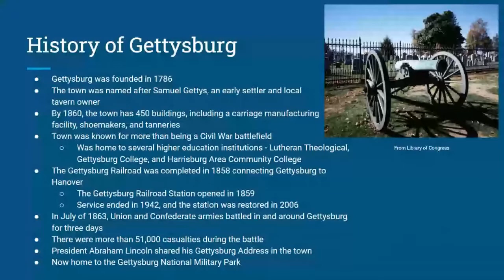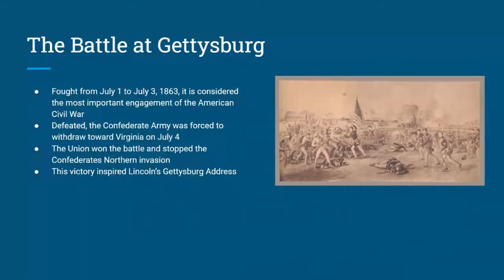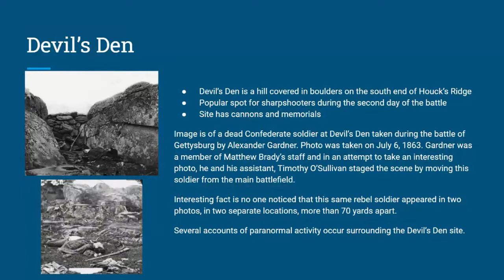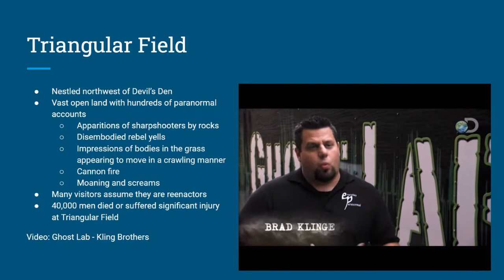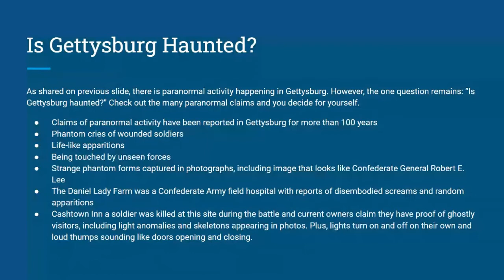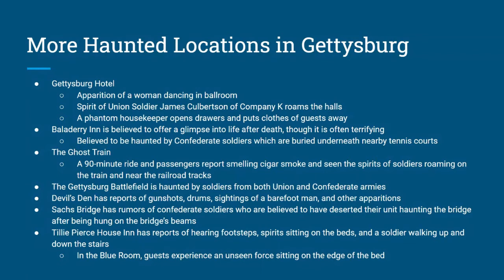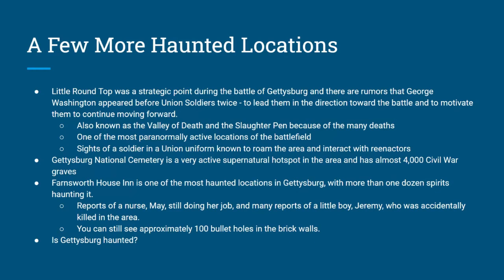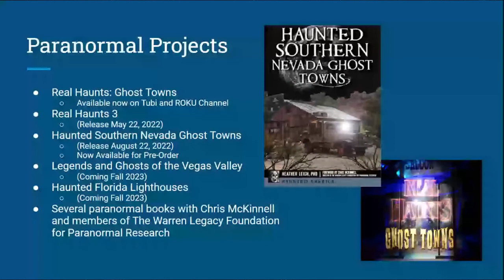Ghost Town Talks: Gettysburg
Join Heather Leigh, PhD for a new episode of Ghost Town Talks. This month, travel back to haunted Gettysburg, PA.